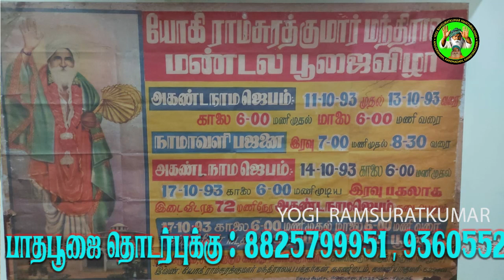மண்டலாபிஷேகத்திற்கு பின்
Facebook : Yogi Ramsuratkumar, Pon Kamaraj Swamiji